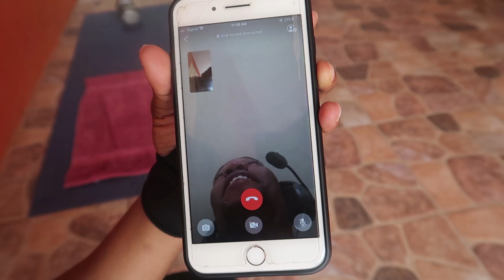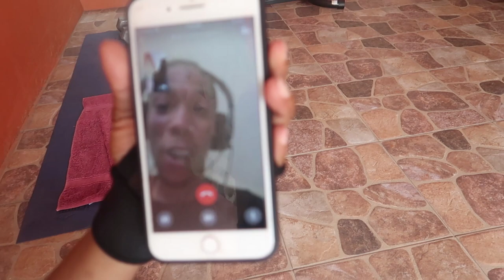Preparing For the Baby...| Vlog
Hey guys! I hope you found this video entertaining. If you haven't viewed my last video check it out

Comment "Me get trick" if you found this.